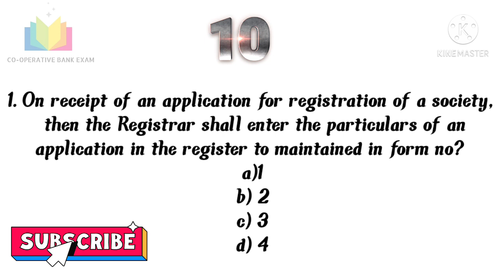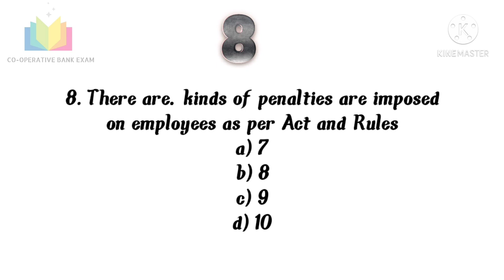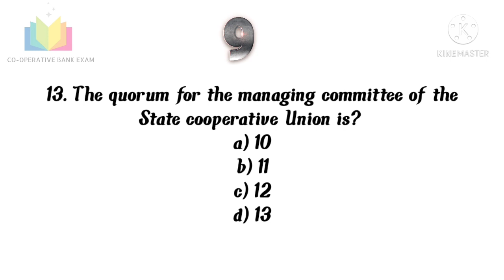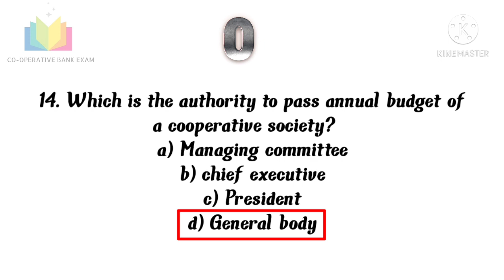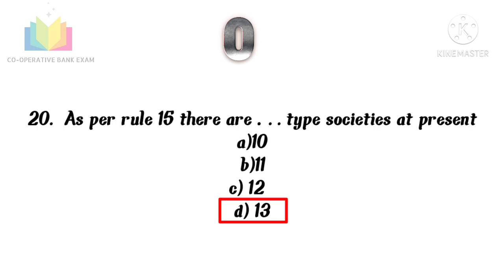CO-OPERATIVE LAW|| PRACTICE TEST || CSEB CLERK EXAM